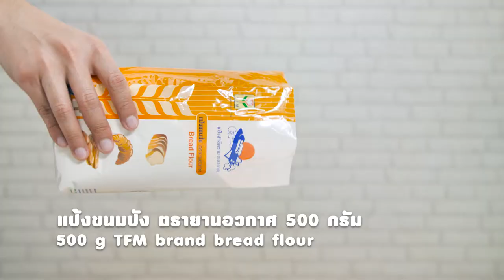ขนมปังช็อกโกแลต สูตรเด็ด...ทำง่าย...สไตล์ "อ.ยิ่งศักดิ์"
วันนี้อาจารย์มีเมนู ขนมปังช็อกโกแลต จากอุตสาหกรรมแป้งข้าวสาลีไทย (TFM) มาฝากคร่ะ

สิ่งที่ต้องเตรียมสำหรับ (ขนมปังช็อกโกแลต)

ผงโกโก้ 4 ช้อนโต๊ะ ละลายกับน้ำมันพืช  4  ช้อนโต๊ะ
ดาร์กช็อกโกแลต คอมพาวด์หั่นเป็นชิ้น สำหรับเป็นไส้

วิธีทำ (ขนมปังช็อกโกแลต)

1. ใส่แป้งขนมปัง ตรายานอวกาศ นมผง เกลือป่นเสริมไอโอดีน ยีสต์แห้งสำเร็จรูปทำขนมปังหวาน และน้ำตาลทราย ลงในเครื่องนวดแป้ง เปิดเครื่อง นวดผสมพอเข้ากัน
2. เติมไข่ไก่ น้ำเย็น และเนยสดชนิดเค็ม นวดต่อจนก้อนโดเนียน ปิดเครื่อง
3. ตัดก้อนโดน้ำหนัก 250 กรัม นวดผสมกับผงโกโกที่ละลายกับน้ำมันพืชจนเป็นสีน้ำตาล เตรียมไว้
4. ตัดก้อนโดสีขาวก้อนละ 80 กรัม คลึงเป็นก้อนกลม เตรียมไว้
5. ตัดก้อนโดสีน้ำตาลก้อนละ 30 กรัม คลึงเป็นก้อนกลม จากนั้นรีดออกเป็นแผ่นบาง เตรียมไว้
6. รีดก้อนโดสีขาวเป็นแผ่นวางซ้อนกับแป้งสีน้ำตาล รีดแป้งซ้ำอีกครั้ง จากนั้นกลับด้านเอาแป้งด้านสีน้ำตาลไว้ด้านบน
7.  ใช้มีดกีดแป้งเป็นเส้นยาววางดาร์กช็อกโกแลต คอมพาวด์หั่นเป็นชิ้น ม้วนเป็นท่อนยาว
8. วางขนมปังลงบนถาดอบ พักแป้งจนขึ้นเป็น 2 เท่า นำเข้าเตาอบที่อุณหภูมิ 400 องศาฟาเรนไฮต์ หรือ 200 องศาเซลเซียส ประมาณ 12-15 นาที หรือจนกระทั่งขนมปังสุก จัดใส่ภาชนะพร้อมเสิร์ฟ

▲Line @yingsakfood